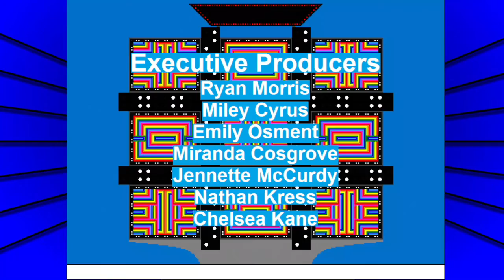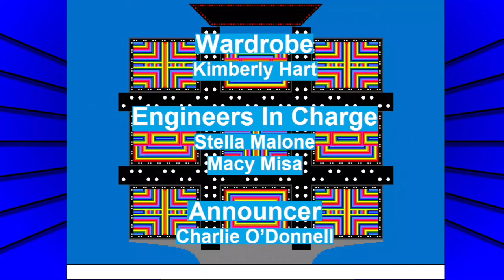Tic Tac Dough S4 Ep17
Kevin Henry is still our Champion and his run continues. Will any of our players today get a chance to beat him for the Championship? Find out on this episode of Tic Tac Dough